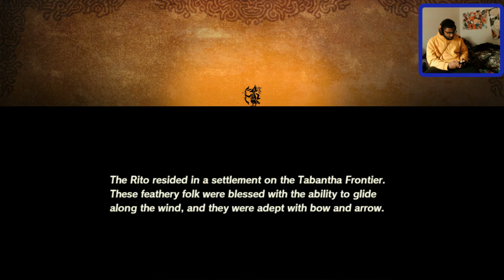Hyrule Warriors: Age of Calamity - Pt 12 ~ Revali, The Rito Warrior